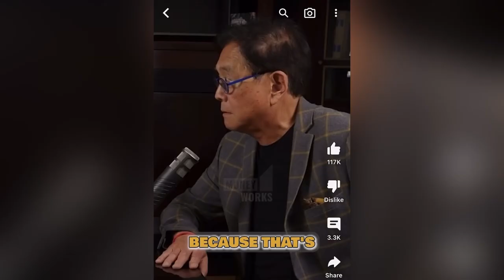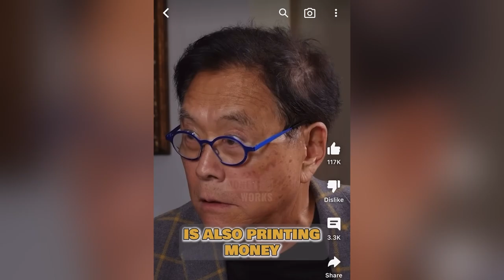Reaction: Robert K. - You Can't Save Your Way to Wealth - The Passive Money Plan - Esp.246